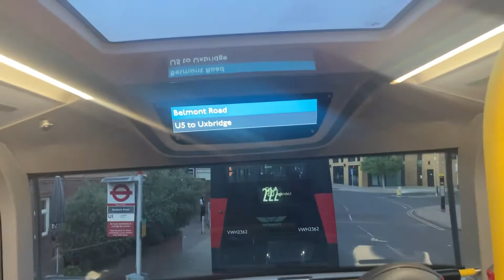U5 To Uxbridge Abellio London LG22ARX 3440e ( 1 Jun 22 )